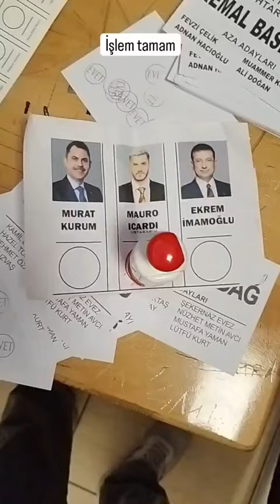Galatasaray taraftarından seçimde Mauro Icardi'ye oy!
Galatasaray taraftarı yanında getirdiği oy pusulasında Icardi'yi unutmadı.

"İstanbul'u almaya geldi Mauro Icardi."